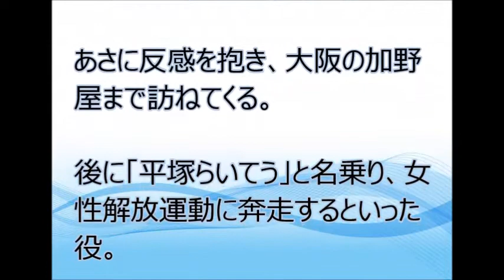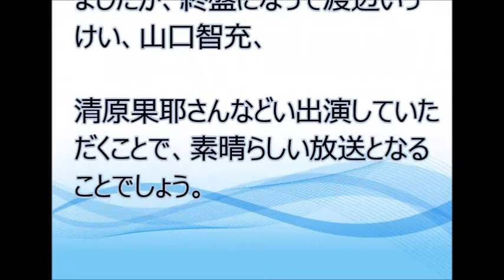大島優子「あさが来た」出演！平塚らいてう役？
元ＡＫＢ大島優子が「あさが来た」に出演！平塚らいてう役？あさが来たの終盤ですが大島優子がついに登場します。